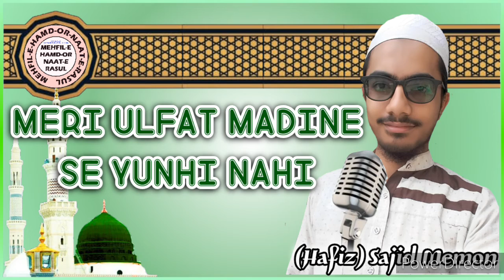Meri Ulfat Madine Se Youhi Nahi | 2020 New Naat | Hafiz Sajid Memon | Islamic Series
Social Media's Islamic Youtube Platform
Our Whatsapp Group Link Join
☆ Our Naat Khwan :-

○ Shaikh Hanif Luharvi Sahab

○ Mufti Inaam Sahab Naqshbandi

(Bayan)
○ Hafiz Sajid Memon (Naats)

○ Hafiz Sajid Memon (Qira'at)

○ Qari Inayatullah Sahab (Naats)

○ Qari Inayatullah Sahab (Qira'at)

○ Qari Wasim Sahab (Naats)

○ Qari A.Rashid Ajmeri Sahab

○ Qari Ilyas Sahab (Hari Pura)

○ Shaikh Yaseer Al Dossary

○ Saad Nadim Wagh Bakri Wala

○ Ertugrul Gazi New Naat 2021